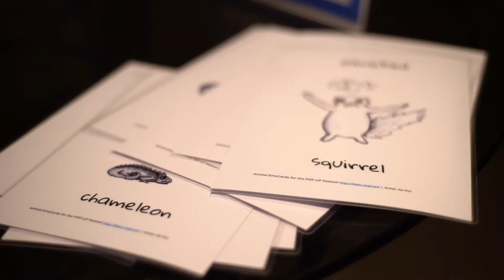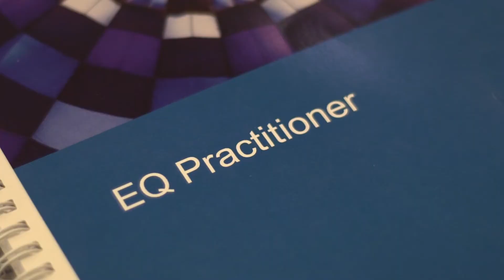What does a Six Seconds EQ Certification look like?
Engaging. Practical. Transformative. Six Seconds' programs translate leading-edge science into applicable tools and methods to share the value of emotional intelligence - everywhere!